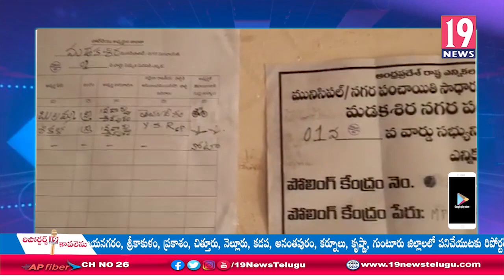ఓటు హక్కును వినియోగించుకున్న మడకశిర 20వ వార్డు ప్రజలు- అనంతపురం జిల్లా